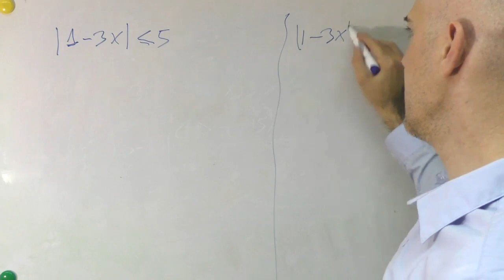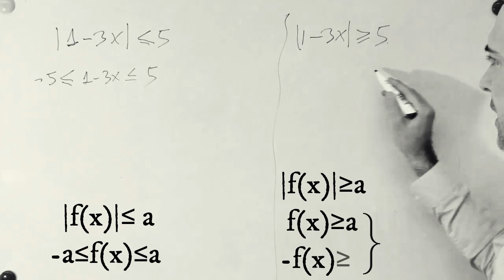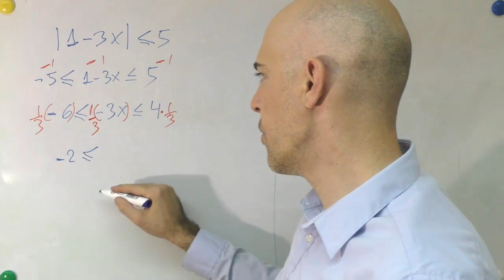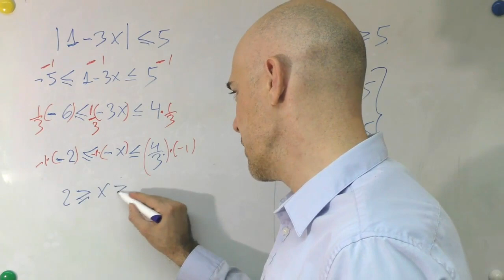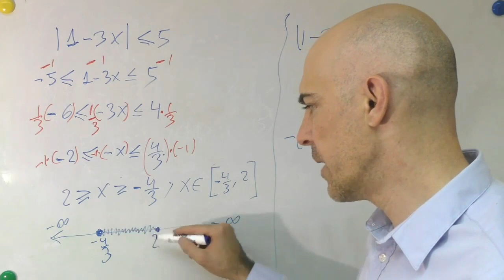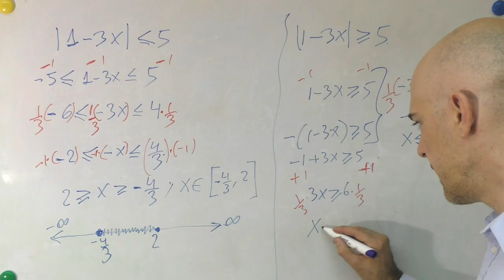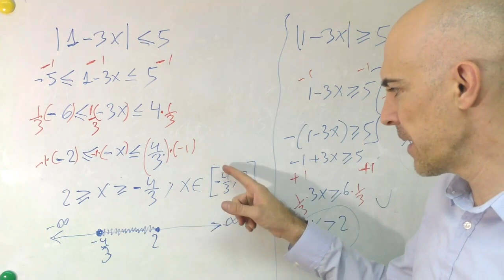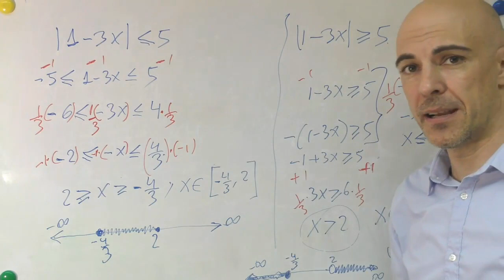INECUACIONES CON VALOR ABSOLUTO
Dos inecuaciones con valor absoluto, una en donde la función con valor absoluto es menor que cierta cantidad y otra en donde la función con valor absoluto es menor que cierta cantidad

Aquí tienes el primer ejercicio resuelto 0:40
Aquí tienes el segundo ejercicio resuelto 1:06

Atención a el tiempo que doy porque es orientativo, ya que ambas inecuaciones las resuelvo más o menos al unísono.

Como siempre digo a la hora de resolver inecuaciones, muchísimo cuidado cuando tenemos que multiplicar por -1 a todos los miembros de la inecuación: también hay que cambiar el signo de la inecuación.